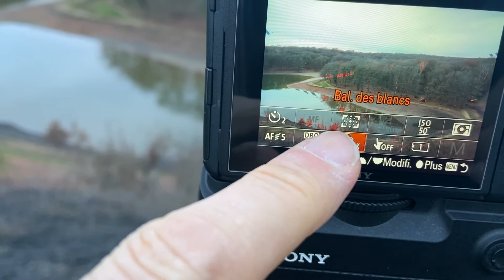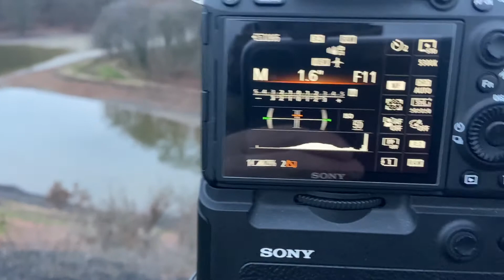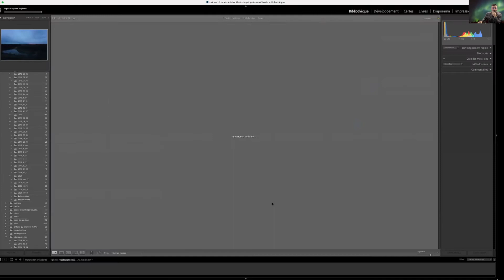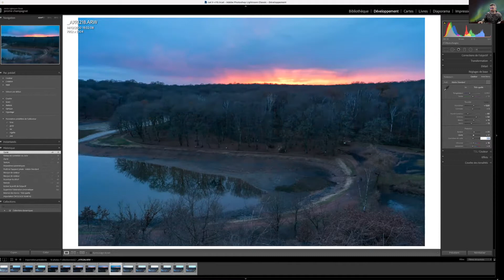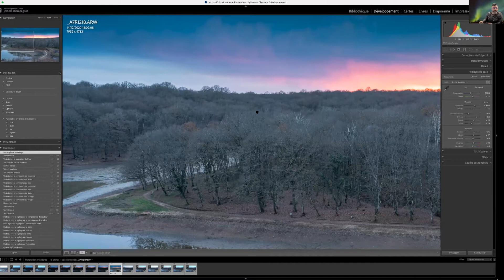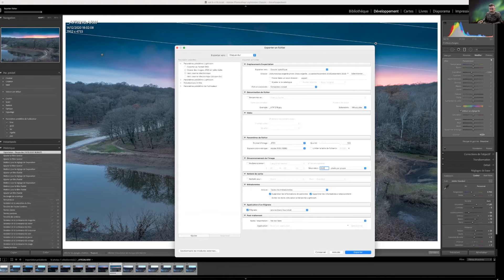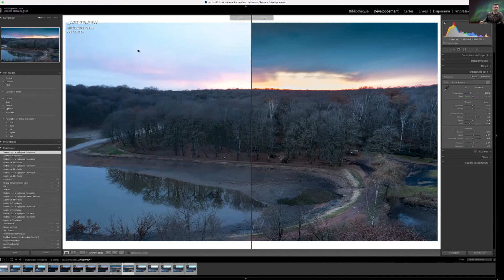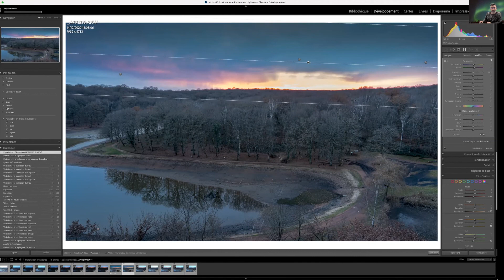Tuto photo de A à Z : de la prise de vue au développement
je vous invite à me suivre durant une sortie photo pour sujet le coucher du Soleil et nous finirons par le développement de celle-ci
au programme :
technique de prise de vue
développement sous Lightroom